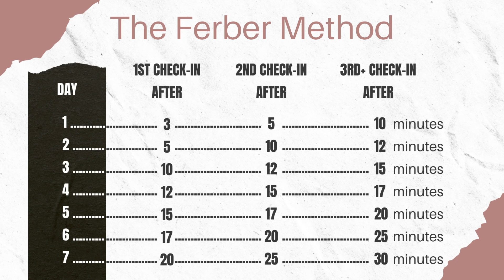Sleep Training | Ferber Method Part 2 | VLOG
Hola! In this video, I'm reviewing night 2, 3, and basically the first week of sleep training my 9.5 month old daughter using the Ferber Method.

I also talk about the results and some additional outcomes from sleep training.

I'd love to read your own experience, whether you sleep trained your baby using Ferber or any other method! :)

Take care!